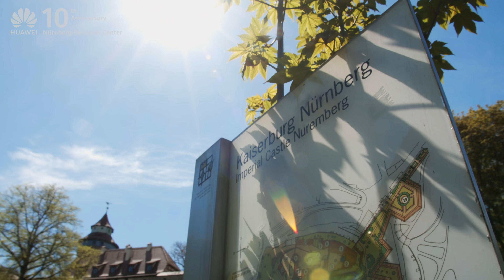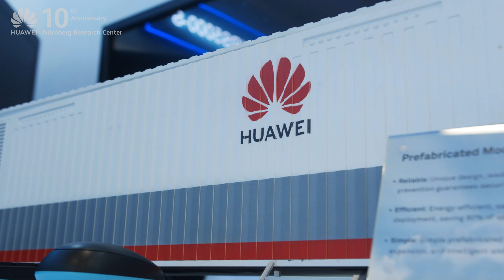Isn't it Amazing to Work Here? Check Out our Nuremberg Research Center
At Huawei, we cherish the innovative spirit, a diversity workforce and an inclusive environment. We keep pushing boundaries of what we can do to make PV a primary energy source and to accelerate the transition towards a zero-carbon future through the integration of digital and power electronics technologies. By fully utilizing global talent resources, we have established ten R&D digital power centers globally. Located in Nuremberg, Germany, this power electronics research center is just one of them. Check out the video to discover the charm of the 10-year-old research center. Want to make a difference? Join us now!